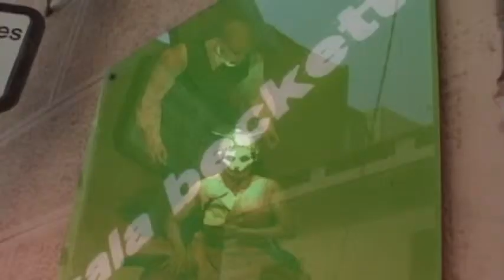Mercè Arànega - perfil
Operador de cámara, redactor y montador.
Cameraman, editor and film editor.
BRUNO LAMA